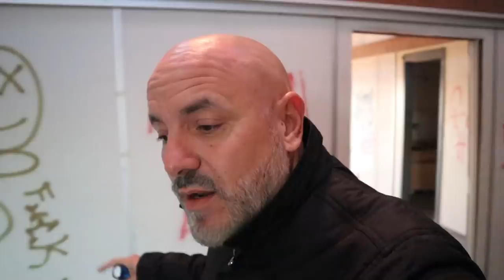{ABANDONED AND HAUNTED CAMP GEORGE GETS OUR ATTENTION} PART 1 OF 2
Join me and some friends as this California Airforce Base gets our attention! This is part one of a two part series.